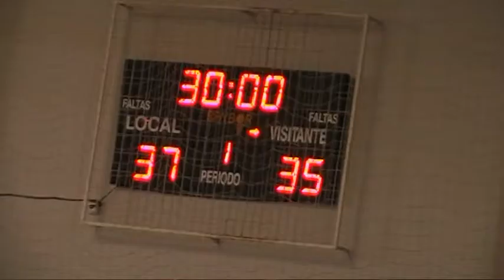CÓRDOBA BM "B" vs BM LOS DÓLMENES "B " PRETEMPORADA CADETE 08-09-17.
Resumen del partido de pretemporada disputado el 08-09-17 en el pabellón de Fátima (Córdoba) entre los equipos cadetes CÓRDOBA BM "B" Y BM LOS DÓLMENES "B" y que finalizó con el resultado de 37-35.